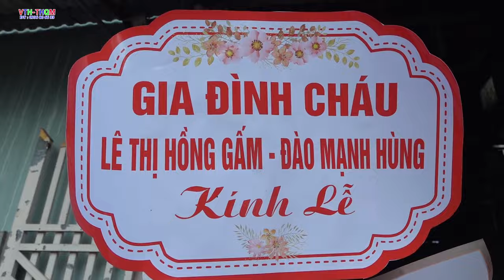Lễ Khánh Thành Từ Đường Lê Tộc l Gia Đình cháu Lê Thị Hồng Gấm , Đào Mạnh Hùng l Hùng Gấm Đồ Gỗ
Lễ Khánh Thành Từ Đường Lê Tộc ,Gia Đình cháu Lê Thị Hồng Gấm , Đào Mạnh Hùng Kính Lễ  ,Hùng Gấm Đồ Gỗ , Đồ thờ  sơn son thiếp vàng cao cấp, Hùng Gấm thôn nội thượng ,Xã an viên tiên lữ hưng yên